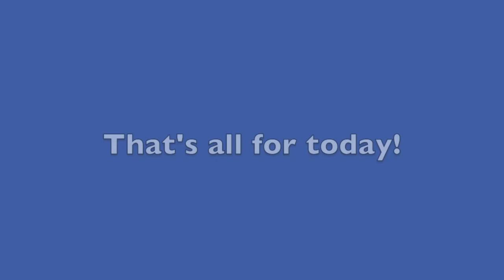Adult Figure Skating Practice - Bronze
Working on Bronze LE program elements